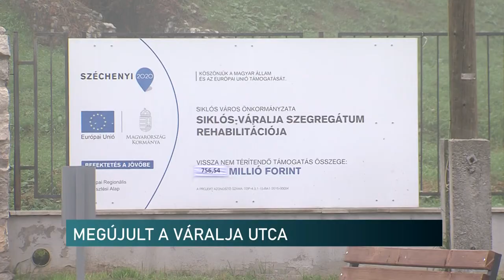Több mint 750 millió forintból újult meg Siklóson a Váralja utca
Egy TOP pályázatnak köszönhetően korszerűsítették az utat, új közösségi tér épült, bérlakásokat modernizáltak és játszótér is létesült. A beruházások mellett a felzárkózást segítő program is fontos eleme a projektnek – hangzott el az eseményen.